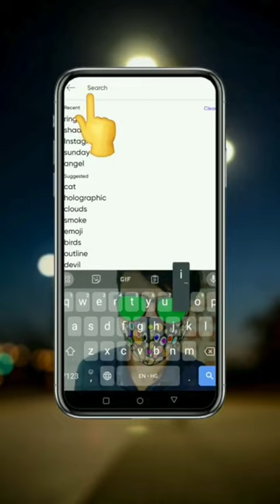PicsArt Photo Editing Tutorial ® Instagram Trending Tamplate × Instagram Photos Editing ABCD Tech